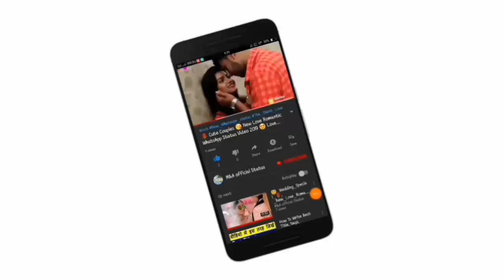😘Kissing Special 💝New WhatsApp Status Video Song 💝Romance 💝 Romantic Lip kiss M&A official statu